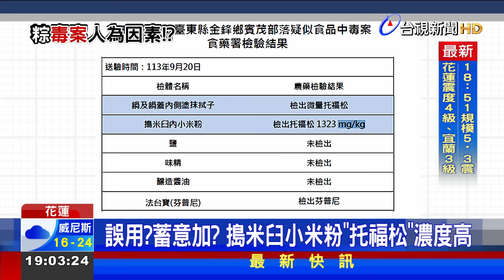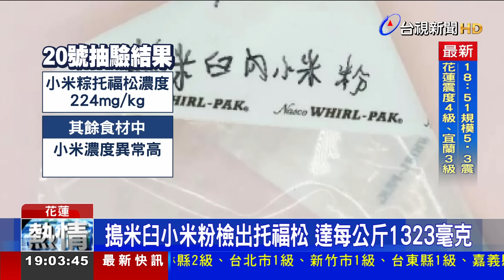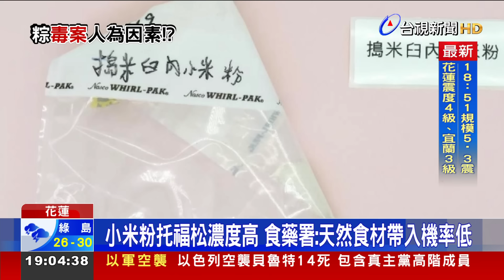誤用？蓄意加？ 搗米臼小米粉「托福松」濃度高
台東小米粽中毒事件，今天(21日)再公布最新採檢結果。採集第二批檢體6件，發現，搗米臼內、殘留小米粉，檢出的托福松，每公斤1323毫克。蒸煮鍋也有微量托福松。昨天和今天公布的檢驗結果中，都以小米濃度最高，食藥署表示，兩者看起來有關聯性，是天然食材帶入的毒素，機率不高。